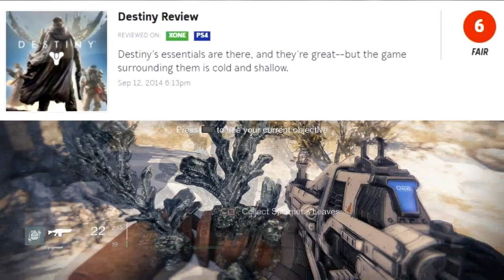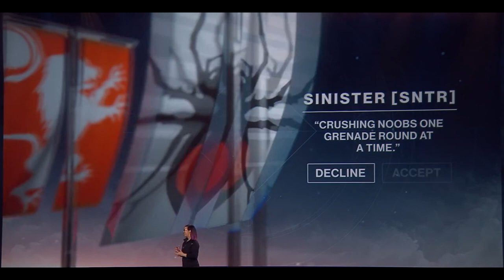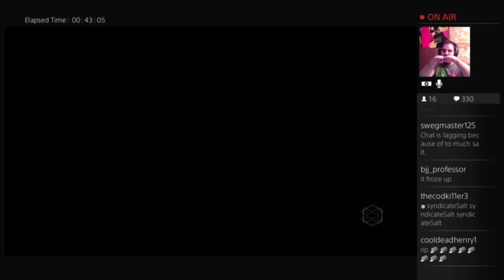3 Years of Destiny | The Evolution of a Game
Showcasing and discussing Destiny's now 3 year lifespan!
This video contains every key moment of Destiny's Evolution:
-The Destiny Alpha
-The Destiny Beta
-The Destiny Vanilla Game Launch
-The Dark Below Expansion
-The House of Wolves Expansion
-The Taken King Expansion
-The Festival of the Lost 2015
-Sparrow Racing 2015
-Crimson Doubles
-The April Update
-The Rise of Iron Expansion
-Festival of the Lost 2016
-The Dawning
-The Age of Triumph
Leading all the way up to now, with all eyes on Destiny 2!